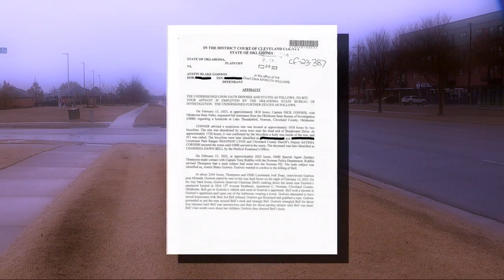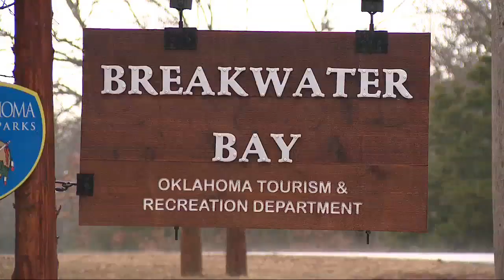'Last words were about her children': Man charged in killing, dumping woman at Norman lake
NORMAN, Okla. (KOKH) — The man accused of killing a woman and dumping her body at Lake Thunderbird in February has been charged with murder and unlawful removal of a dead body, according to court documents.

On Feb. 13, the Oklahoma State Bureau of Investigation (OSBI) began investigating a homicide at Lake Thunderbird after bicyclists in the area found a woman's body stuffed inside a tote. The Medical Examiner's Office later identified the woman as Charissia Dawn Bell.

According to court documents, on Feb. 21, Austin Godwin, 30, turned himself in to the Norman Police Department, confessing to the murder of Bell.

OSBI and NPD interviewed Godwin, who allegedly told investigators that on Feb. 12, he was headed back to his apartment when he saw Bell walking down the street. Bell got into Godwin's car and they went back to his apartment, where she proceeded to take a shower.

Court documents say Godwin saw Bell come out from the shower wearing just a towel and attempted to have sex with her. When Bell refused, Godwin allegedly said he became frustrated and grabbed a rope and strangled her.

"Godwin strangled Bell for about four minutes until Bell was unconscious, and then for about another minute until Bell was dead," the affidavit reads. "Bell's last words were about her children."

After strangling her, Godwin allegedly told investigators he then re-dressed Bell's body.

The affidavit says sometime during the morning of Feb. 13, Godwin put Bell in a small black tote, but couldn't carry it, so he went to a Walmart, where he bought a large clear tote with wheels to put Bell in.

According to court documents, Godwin said he wrapped blankets around Bell and put her into the clear tote. Eventually, he put the tote in his car and took it to a secluded area in Lake Thunderbird.

"Godwin transported Bell's body to [the] lake and placed the tote containing Bell's body near some bushes," the affidavit reads. "Godwin wanted Bell to have a view of the lake and then left the scene."

Godwin has since been charged with murder in the first degree and the unlawful removal of a dead body. Godwin is currently in the Cleveland County Detention Center.